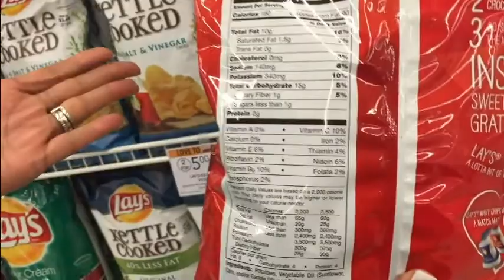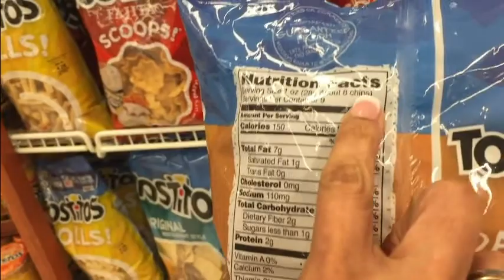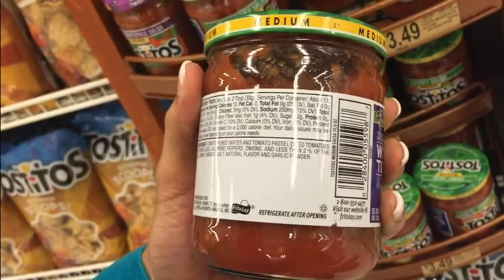Grocery Shopping for Weight Loss: The Real Deal about Chips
Come learn from Dr. Green, Orlando's weight loss MD, as she takes you through her "Eat to Live" not "Live to Eat" Grocery Shopping Series: The Real Deal about chips